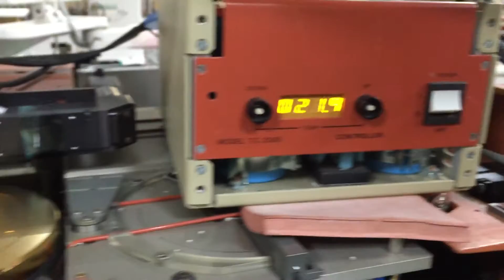Bad vortex tube for 20 degree capacity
T1: Room temperauture
T2: Chuck temperature